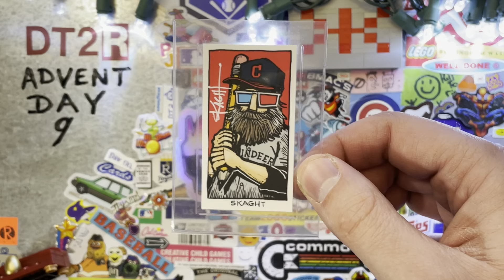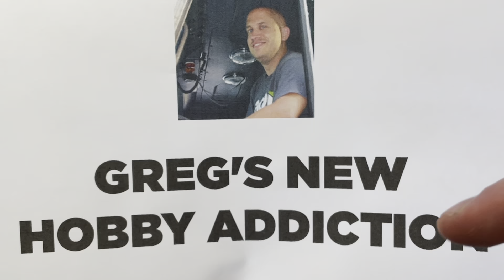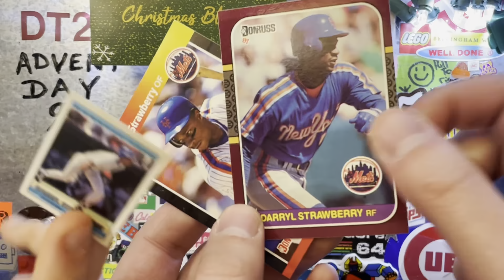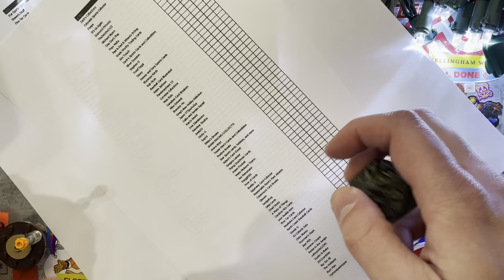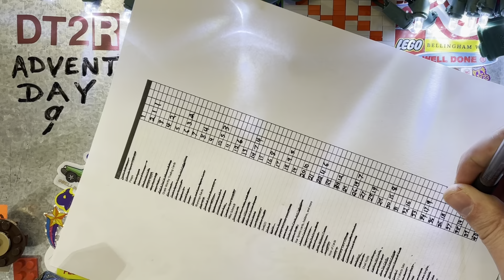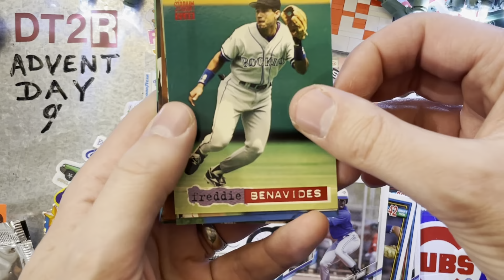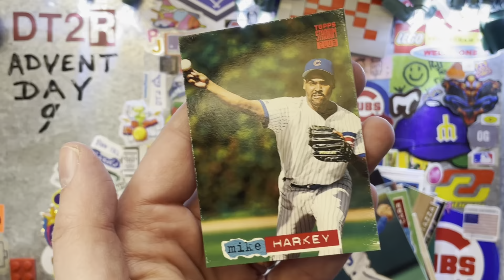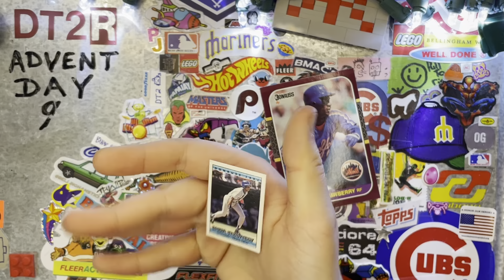Advent Baseball Card Giveaway! 🏂 Day 9!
Day 9 of Advent! We get a Christmas Card from RJ Collects Sets and pick the 9th winner in our 24 days of Advent Baseball Card Giveaway!  Today's winner gets 1 pack of 2021 Topps Holiday, 1 pack of 2021 Topps Pro Debut and 1 pack of 1994 Stadium Club Series 1!  Also the winner will receive everyone's favorite, Don't Talk to Robots Chrome sticker!

Just Kaelyn and I today as I share how the once lost Reindeer Studios card is found and open a Christmas Card from RJ Collects Sets!  Kaelyn takes a moment when I am distracted to show off her temporary tattoos, except for the ones on her face!  And of course, we pick a new winner and show off today's packs with a nice metal flake of a South Side Slugger!  Thanks for all of your support and sharing the cardmunity love this season!

2. Comment!

If you see your name below, you commented on one of our videos in November and you are ALREADY ENTERED!  If you didn’t, LEAVE A COMMENT on this video, and then YOU will be entered!  There will be more chances to win multiple entries as we make our way through Advent!

2011cardsfan
A Mess of Things
Adam Jackson
Adam Puckett
Adam’s Card Closet
AJ The Funko and card Collector
Arana Boys
Assailed Loner
Autographs2000
Baseball Card Illustrated
BMac's Breaks
Brandon Ho
Brandon Jensen
Buddy G
Buzz Man
Callie and Jordan Squad
Cameron Cooper
Canadian Card Breakers
CardManic
Carolina Hits Cards
Case Cards
CASON2006
Catamount Card Breaks
celticpride12345
Chad Stotts
Chris Munoz
Clay Don't Play
Colorado Sports Collector
Cornette Collections
Cyclonepackripper
D&B Cards
Diamond Princess
Dustin & Blake
Eddy's Cardboard Chaos
Elite Hunters
Epiphany Card Collector
Ethan's Elvis Covers & More
Flying Dutchmen Cards
Freedomsufferer Cards
Gboom
Goody G
Grade Worthy Trading Cards
Greg's New Hobby Addiction
Gregory Leister
Grizzo's Cards
H.H.H cards
hedgehog
Hoigg8181
Hoover and Sons Sports Cards
Hoss of Cards
It's Us Again
Jason VTSportsGuy
Jay Thompson
Jays MIX
JayTayBros Sports Cards
Joe Mansmann
Joe&ZO
John F
JR Shaw
JT BB
Kato's World
Kevin's Budget Card Breaks
Klummps Kards
Kris Tresch
Lisa Zdankiewicz
M & M’s, Knowledge, Sports & More!
Marty BOYLAN
Matts Midwest Teams
Mets Rule
Michael Myers
Mike Schmidt
MikelineTV
Muskoka Card Collector
North Coast Baseball Cards
Oddball Cards
Pandoraschaos 13
Peeps
PerfectPulls
Pine Tar Cards
Poorman's Stack
Pops Mafia
Porter in the Jungle
Positive Breaks
Rad & Dad & Where's B-Dog
Reasonable Ryan's Pack Attacks
Reindeer Studios
Rip 'Em All
RJ Collects Sets
Rob Hirsh
Rose City Sports Cards
Saucy
Scudder's Garage
Sharp Corner (aboy)
SHAW RACING COLLECT'S
Shawn’s Stuff
shoeboxlegends
Silver Scorpion
Slapnutz is gaming!
Slim Comics & More
Soy19
Star Sports cards, hobbies, and more
Stephen D
Steve Speaks
Sticks G
Swing Away Sportscards
Tara Scheifer
The Flipping Sports Guy
The Hobbyist
TheJericho1123
tjcollects
Tony Black
Trader Abe's Cards and Collectibles
Victor Negron Cards
Wilbur Kookmeyer
Yosef Segal
your buddy dom
Zach's Collections
Zach's Sports Cards and Collectibles

NOTE: This contest has nothing to do with YouTube or anything official for that matter.  Why would it?